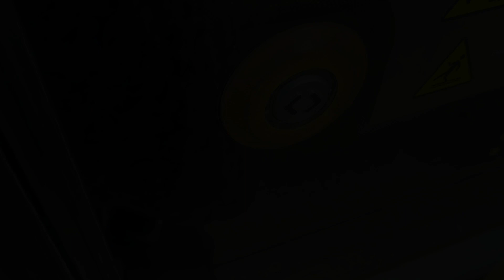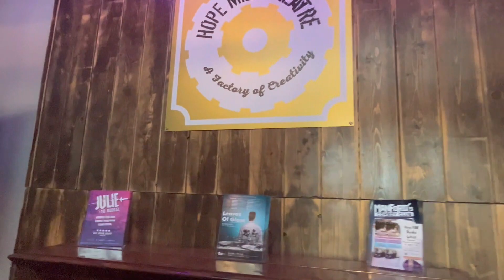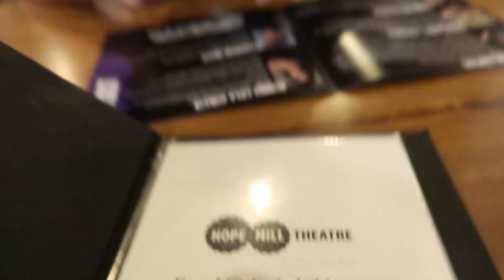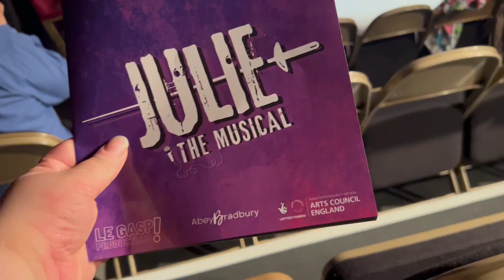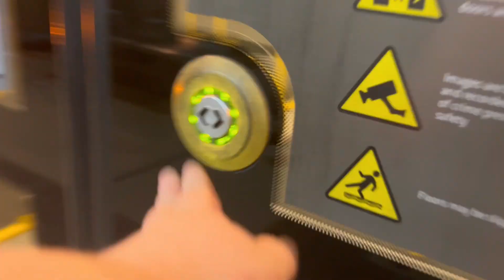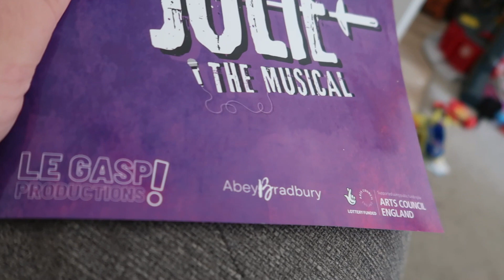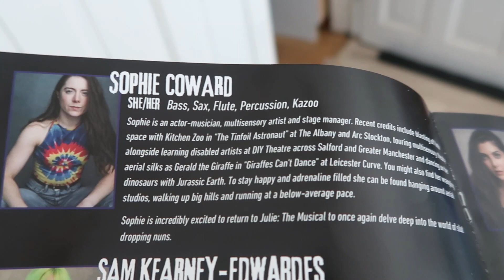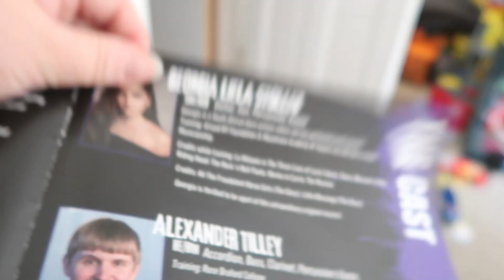Julie The Musical - Hope Mill Theatre - Theatre Vlog & Review Inc Bows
AD - Gifted Tickets

Julie The Musical ⭐️⭐️⭐️⭐️
In this vlog we went to see Julie The Musical at the Hope Mill Theatre in Manchester.  We went to the shows press night which was on Wednesday 21st June, The show started at 7.30pm with a run time of 2hrs 5mins which includes a 15 minute interval.  We were sat on row D seats 13 & 14 and the view from these seat was excellent & I would definitely sit there again.  The cast for this show is extreamly talented and they not only act but they also play multiple instruments as well.

JULIE is a brand new original musical JULIE - telling the life and adventures of historical LGBTQ+ icon Julie D'Aubigny

Julie D'Aubigny is down in history as one of the most chaotic characters to have ever lived - one of the first public figures to live as an openly bisexual woman, just some her adventures included seducing nuns, duelling multiple men at once, burning down convents, being bribed by Princes, innovating Opera - and this all before she turned 30.

JULIE is a musical celebrating not only this extraordinary life, but also queerness, found family and carving a place for yourself in a world not built for you.

Music, Lyrics & Book By Abey Bradbury

Julie The Musical is on at the Hope Mill Theatre until 24th June it will then continue on with its UK tour.
I will link below the Hope Mill Theatres Website where you can buy tickets to the show,  I will also link below the Official Julie The Musical Website where you can learn mor about the show and see where the show will be performing next.

If you would like to read a more detailed review you can find one on my blog linked below

CAST & CREATIVES
Cast | Sophie Coward, Sam Kearney, Fabian Soto Pacheco, Georgia Leila Stoller, Alexander Tilley

Writer & Director | Abey Bradbury
Producer | Conor Dye
Sound Designer | India Day